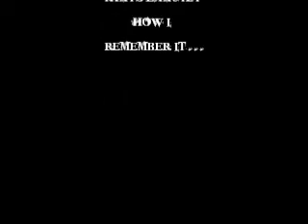Another shot of the How Weird Street Fair 2012